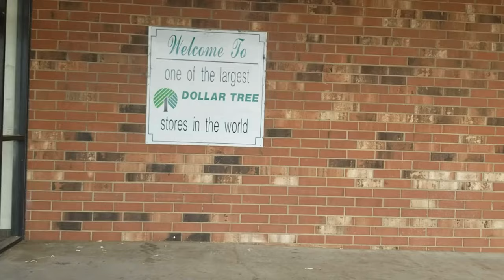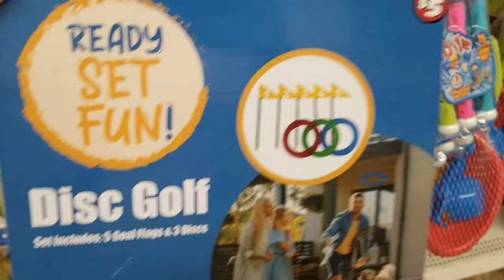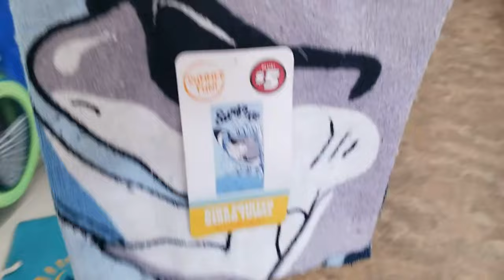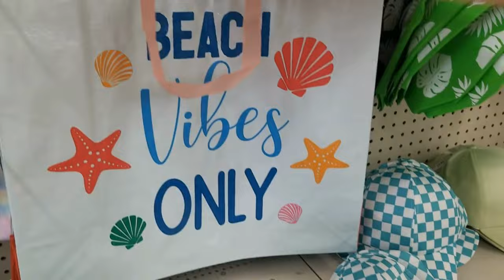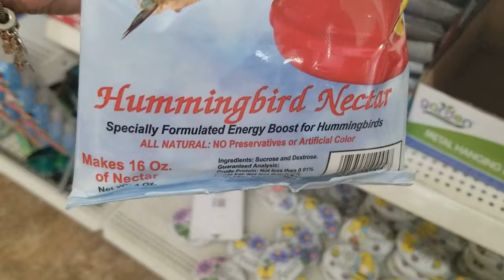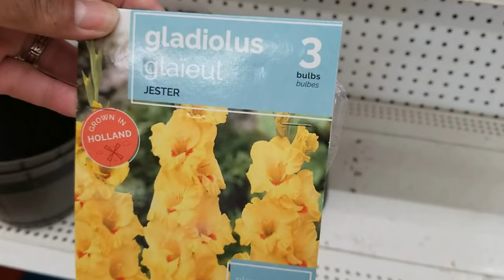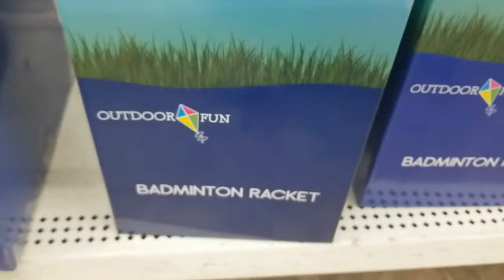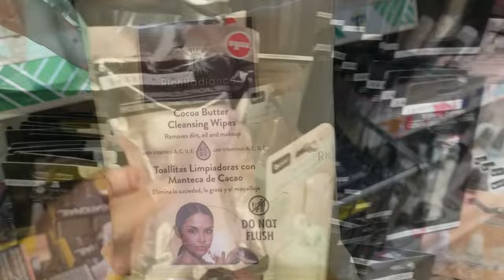*NEW*DOLLAR TREE SHOP WTH ME/DOLLAR TREE NEW SUMMER FINDS!/ MY THREE LEGGED BEAUTIFUL CAT BEANIE🐈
Hello Beautiful Friends! Today I visit Dollar Tree and I share some WOW Items and new finds for MAY! I share the $5 plus aisles and all the fantastic Dollar tree Summer goodies! These items will go super fast so make sure to head over and snap up your choices before none are left! Sit back and get comfy as this What's New at Dollar Tree is a good one! 🛒Let's go shopping!

Thanks so much for shopping with me today. I hope you will stop by next time. GOD Bless and take care. ❤️Wendy